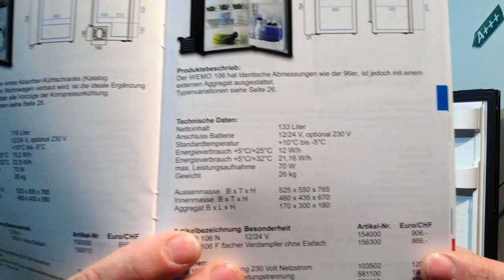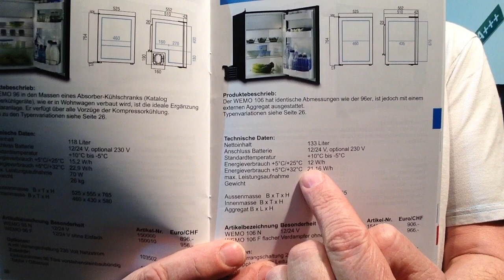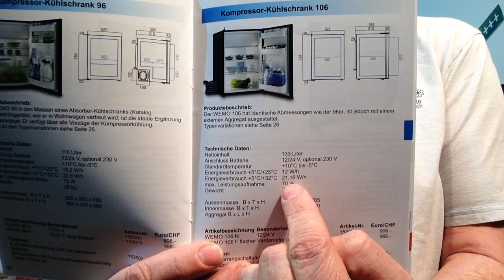WEMO 106F mit Externem Aggregat , mit Digitalthermostat, ohne Eisfach Bericht Erfahrung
Kompressorkühlschrank mit externem Aggregat, ohne Eisfach